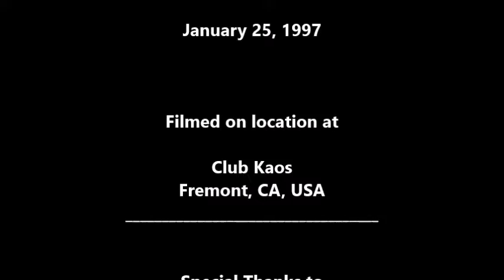Soda: Poster Boy (LIVE) January 25, 1997 at Club Kaos, Fremont, CA, USA / SAN JOSE Skate Punk Rock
SODA

"Poster Boy" (LIVE)

Club Kaos
Fremont, CA, USA

Meegan Goad (Vocals)
Jim Leonard (Guitar)
Steve Caballero (Guitar, Vocals)
Matt Ramirez (Bass)
Todd Jackson (Drums)
of
Soda,
Cameltoe Records,
Sessions Records,
Binge Records,

Dennis McGowan

Produced By
Dan Kennedy

Soda

Club Kaos
Fremont, CA, USA

Setlist

    (Soundcheck)
1. Pie
2. Water Pistols
3. Flicked
4. Pooka Shells
5. Honey Glances
6. Poster Boy
7. Weakest Point
8. See the Inside
9. Bitch
10. G.I. Joe
11. American In Me (Avengers cover)